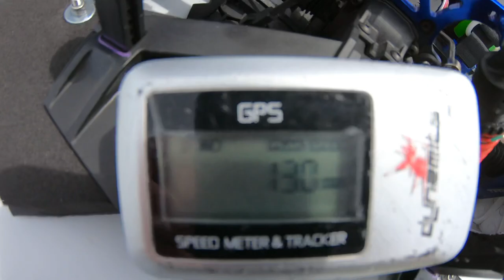Traxxas XO-1 flips at 130mph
xo-1 8s.  Sorry for the long video.  run starts at 3:15